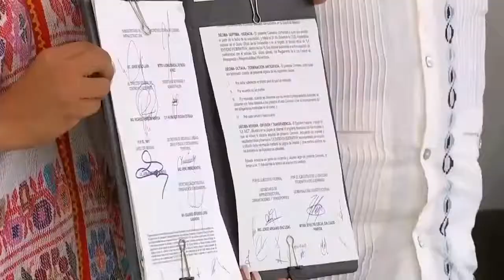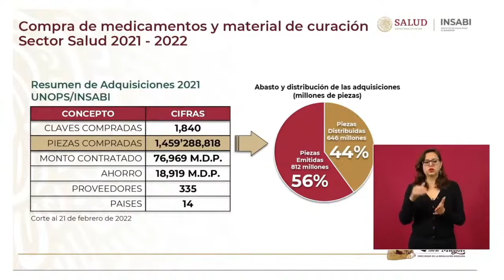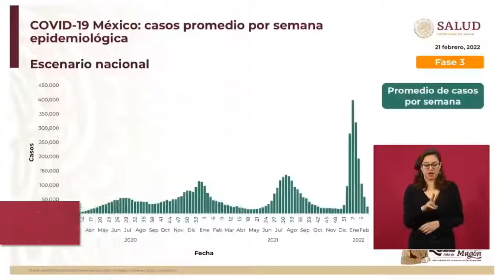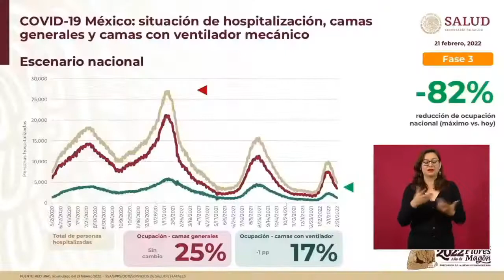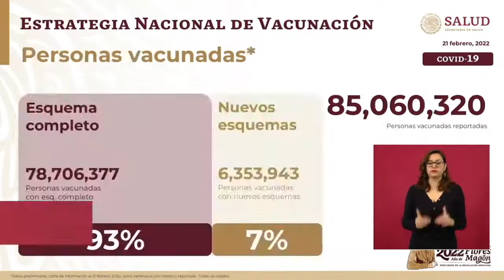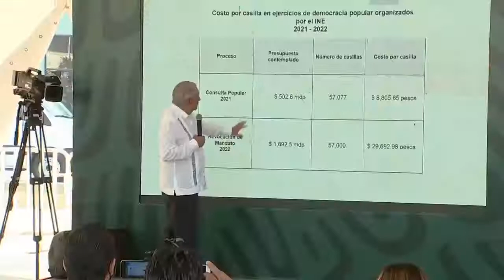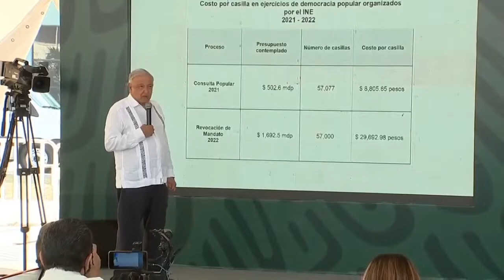AMLO - Resumen de las Mañaneras del 21 al 25 de febrero de 2022